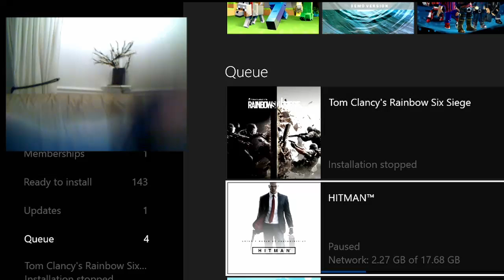The PUBG Killer!??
GET New Games With Low Prices!

If you know someone who loves gaming and needs to see it, share it.
Add it to a playlist if you want to watch it later thank you.

Video uploaded by Ross Hickey | ROSSHICKEY